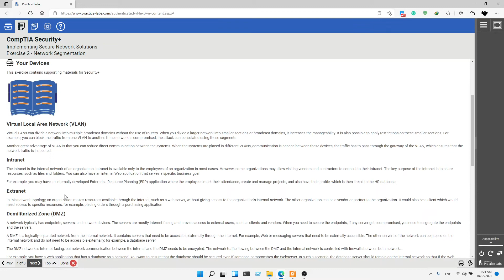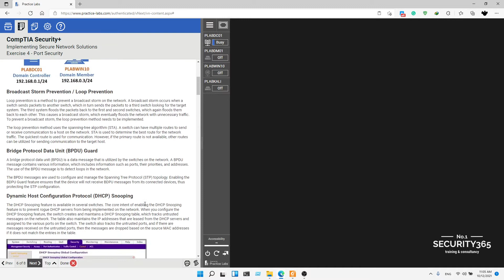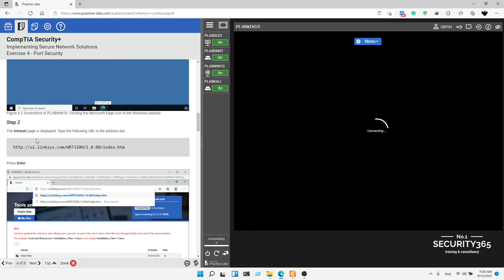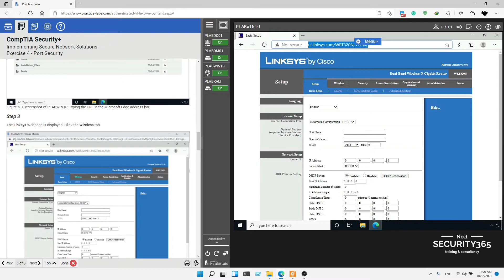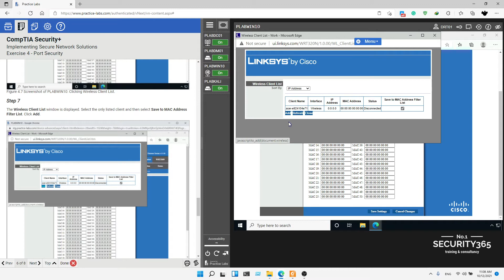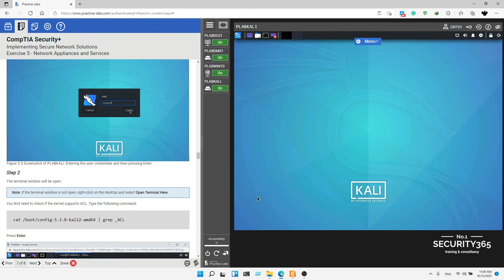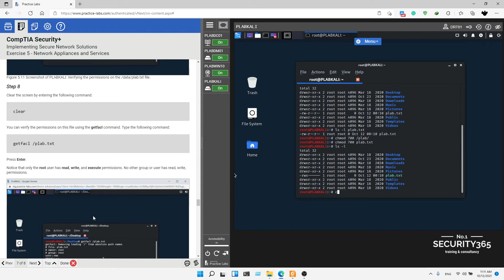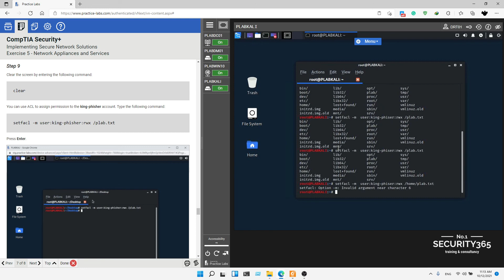[Module 19 - Implementing Secure Network Solutions]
In this module, you will complete the following exercises:
Exercise 1 - Load Balancing
Exercise 2 - Network Segmentation
Exercise 3 - Virtual Private Network (VPN)
Exercise 4 - Port Security
Exercise 5 - Network Appliances and Services

After completing this module, you should be able to:
Perform Media Access Control (MAC) Filtering
Implement Access Control Lists (ACLs)

After completing this module, you should have further knowledge of:
Active/Active and Active/Passive
Scheduling
Virtual IP and Persistence
Virtual Local Area Network (VLAN)
Intranet and Extranet
Demilitarized Zone (DMZ)
East-West Traffic
Zero Trust
Always On
Split Tunnel vs. Full Tunnel
Remote Access vs. Site-to-site
IPSec
Secure Sockets Layer (SSL)/Transport Layer Security (TLS)
HTML5
Layer 2 Tunneling Protocol (L2TP)
Broadcast Storm Prevention / Loop Prevention
Bridge Protocol Data Unit (BPDU) Guard
Dynamic Host Configuration Protocol (DHCP) Snooping
Jump Servers and Proxy Servers
Network-based Intrusion Detection System (NIDS)/Network-Based Intrusion Prevention System (NIPS)
Hardware Security Module (HSM)
Firewalls
Route Security
Quality of Service (QoS)
Implications of IPv6
Port Spanning/Port Mirroring
Monitoring Services
File Integrity Monitors
DNS
Network Access Control (NAC)
Out-of-band Management

Time line
0:00 Intro
0:22 Exercise 1 - Load Balancing
0:32 Exercise 2 - Network Segmentation
0:46 Exercise 3 - Virtual Private Network (VPN)
1:08 Exercise 4 - Port Security
4:52 Exercise 5 - Network Appliances and Services
10:14 Review